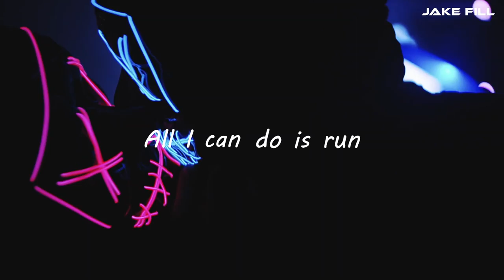Jake Fill - Get Down (PERU)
Personal permission from Martin Tungevaag to use vocals.

If you have a problem with this video write to me on my email!